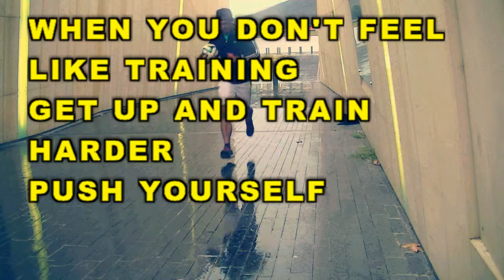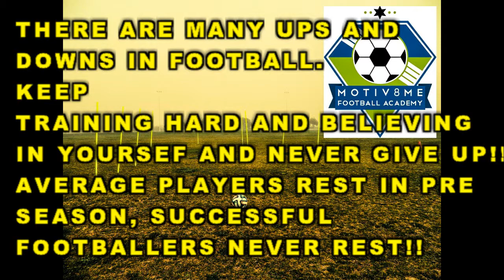MOTIV8MEFOOTBALL ACADEMY PRESEASON 2014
Preseason Training in Canberra designed to give players the opportunity to keep training during the preseason to increase endurance/stamina/ball control/dribbling and fitness.